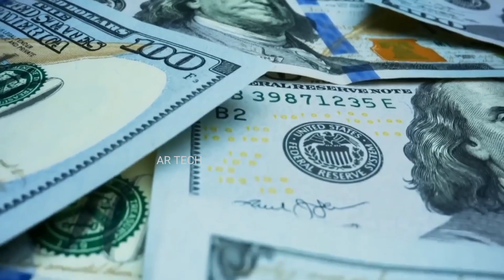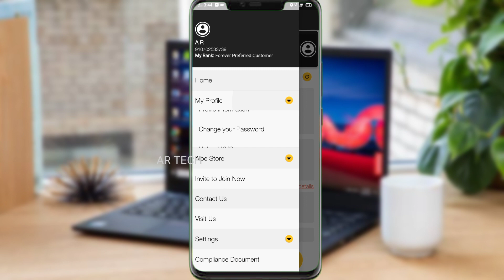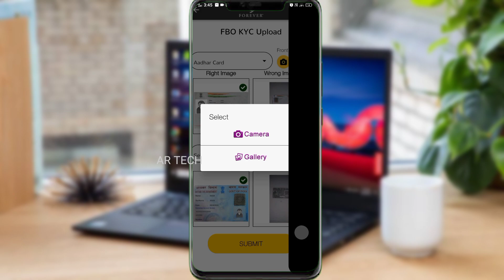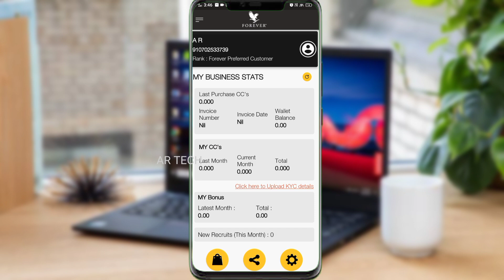✔ || FOREVER-ൽ KYC UPLOAD ചെയേണ്ട ശരിയായ രീതി || AR TECH || MALAYALAM || ✔